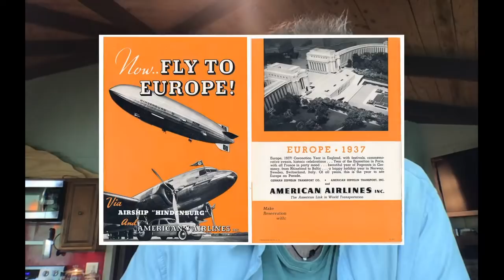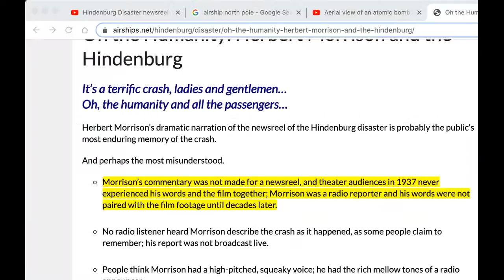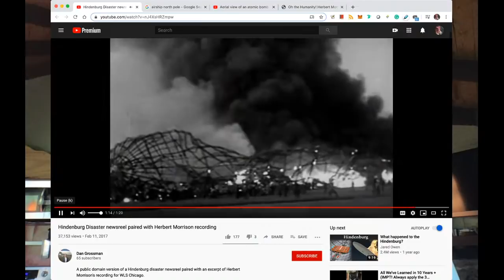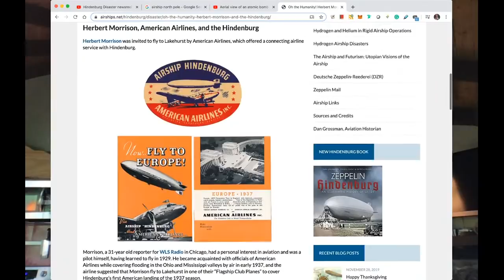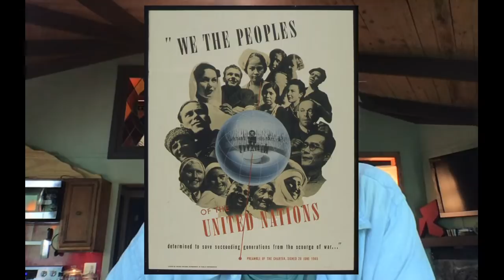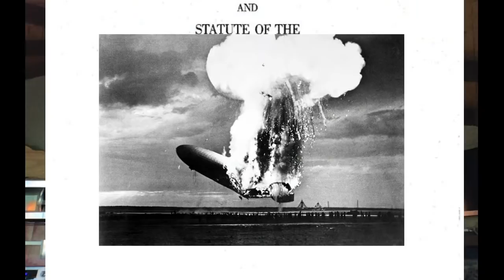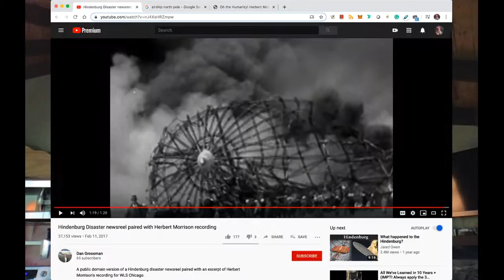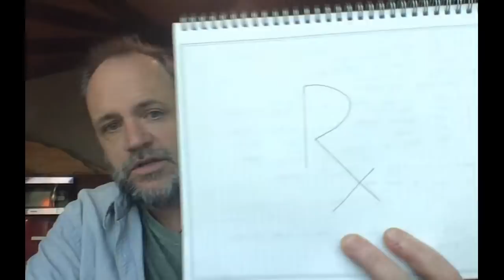#79 - To the Airship!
There are airships above the clouds we don’t see. Our minds only render what we can fathom. We are crouching inside ourselves as a society. We are too afraid of letting go of our master. We pretend it’s him keeping us down. We visualized a machine of scarcity and competition. We all agreed to the rule there could be only one. It’s not so much that we lost our magic as it has been twisted and turned against us. We still know how to pretend. We are pretending to be slaves right now. We are really good at pretending.